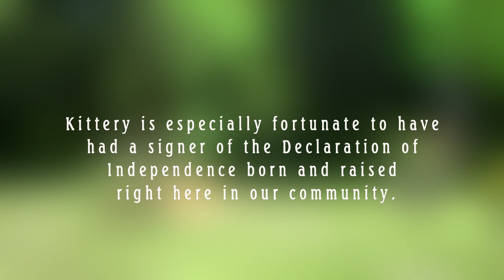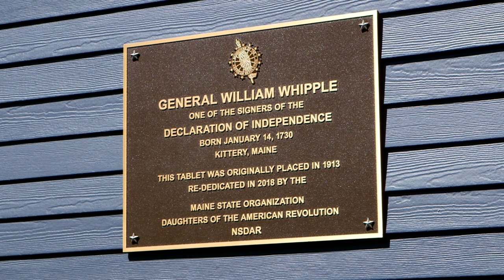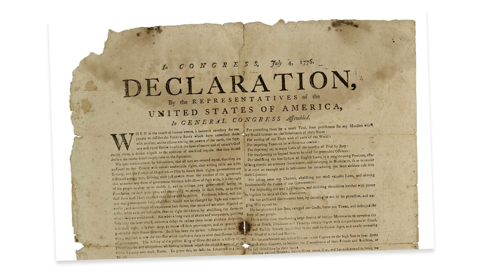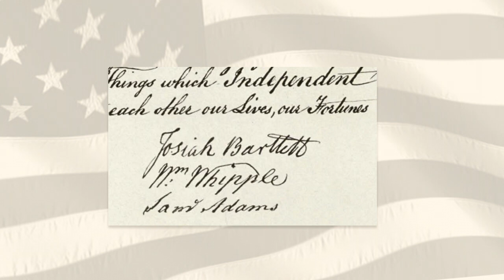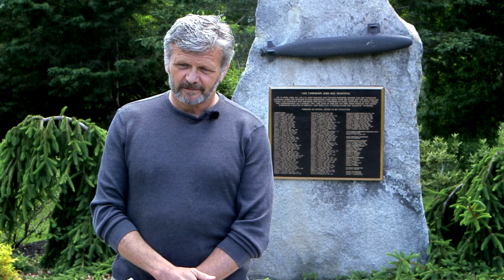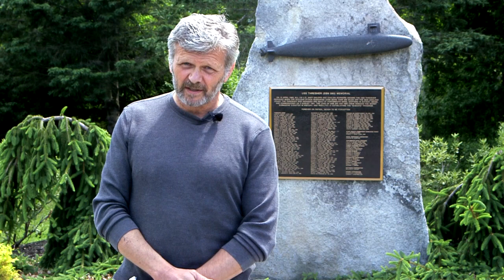General William Whipple reading the Declaration of Independence, July 4, 2020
William Whipple was born and raised in Kittery, Maine.  He is one of the signers of the Declaration of Independence.  This would have been the second year of having General Whipple read the "Declaration" at the Kittery Town Offices in front of Thresher Memorial Park.  Due to COVID-19 this year's event is being presented virtually.  With the Piscataqua Jr. Fife and Drum Corps, DF. Allan Kerr, Tom Merriam as General Whipple and Capt. Henry Dearborn's Militia Co.